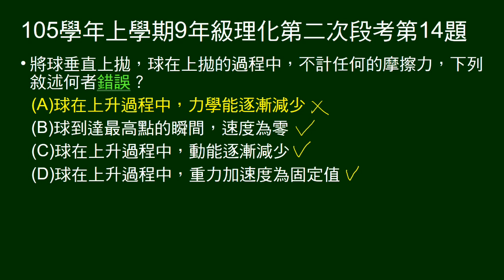105學年上9年級理化二段第14題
問球垂直上拋過程的敘述，何者正確。